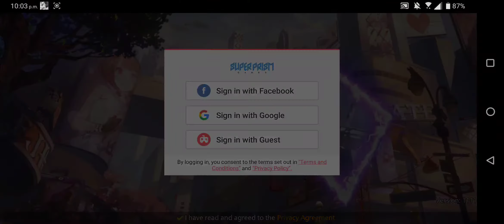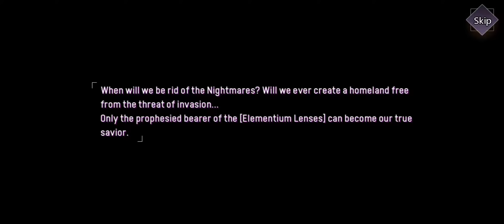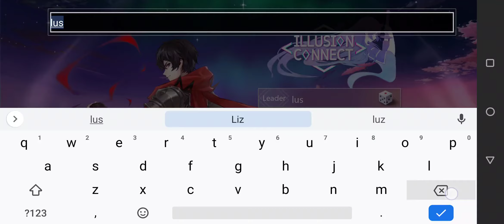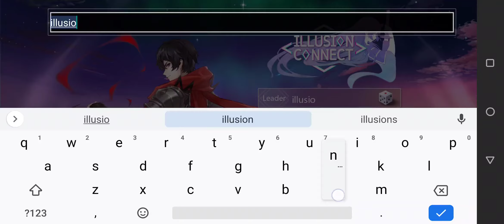Illusion Connect P1